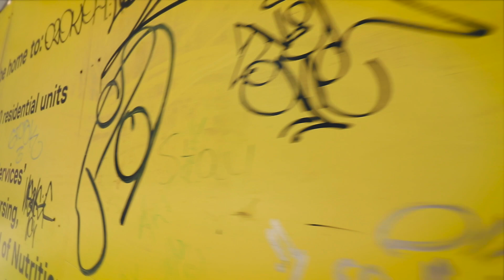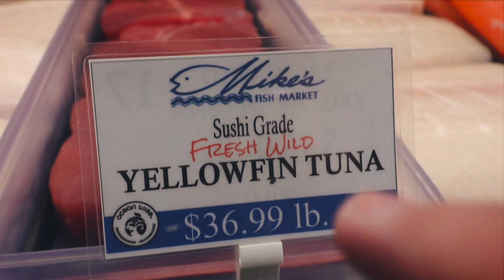Toronto St. Lawrence farmer's market: FREE SAMPLES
We only ate free samples at Toronto St. Lawrence farmer's market! 🤣